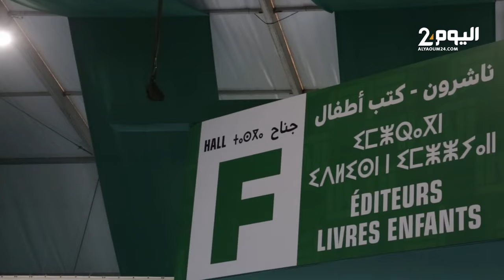حضور إيطالي في معرض الكتاب بالرباط